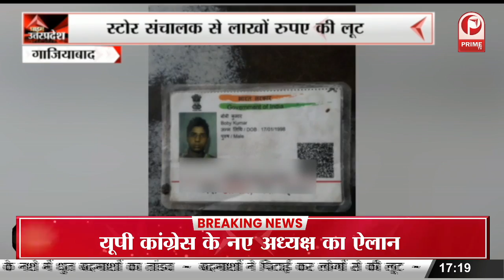Lucknow : विश्वकर्मा पूजा पर युवक ने की अवैध हथियार की पूजा || Prime Tv